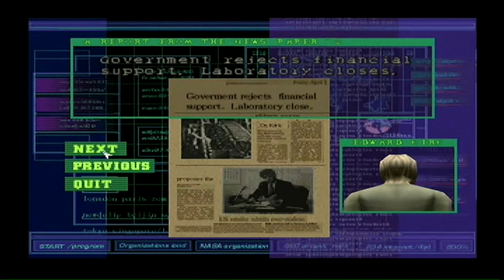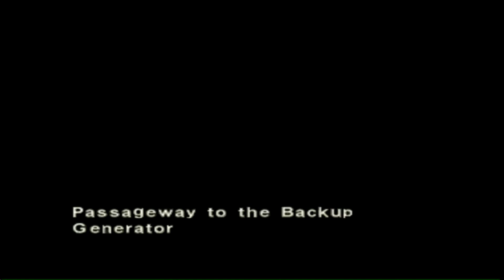Dino Crisis Sega Dreamcast First Play - Part 1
This is the first time I've ever played a Dino Crisis Game so lets see how we get on!